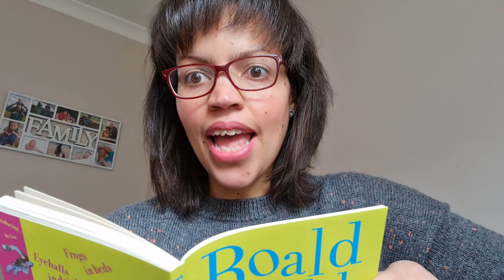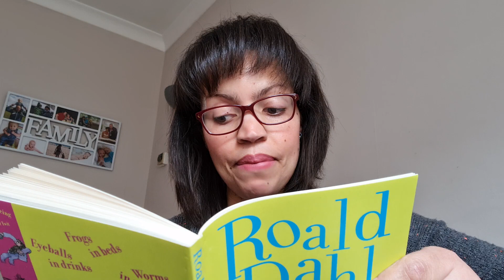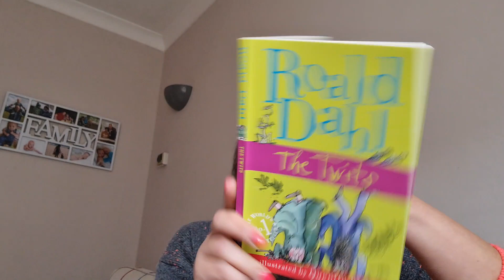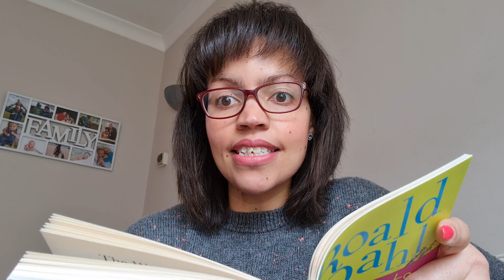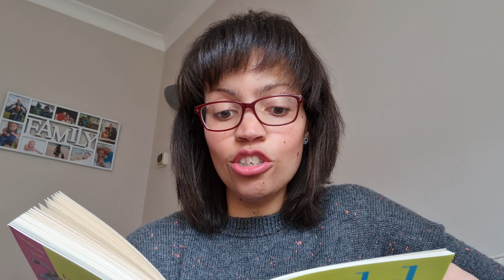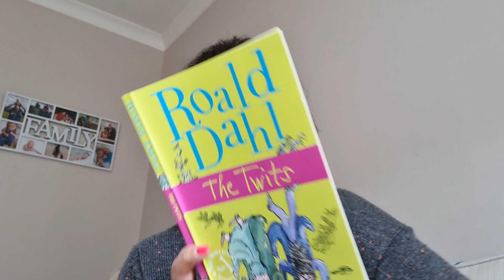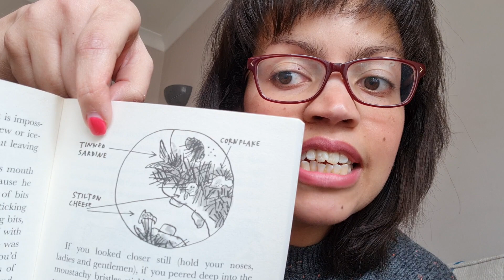The Twits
Read by Mrs Lewis